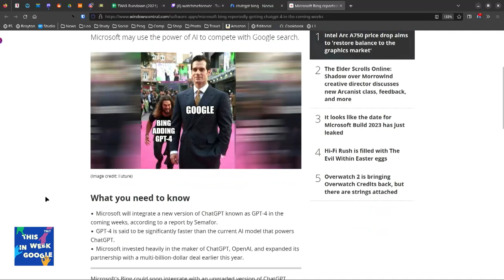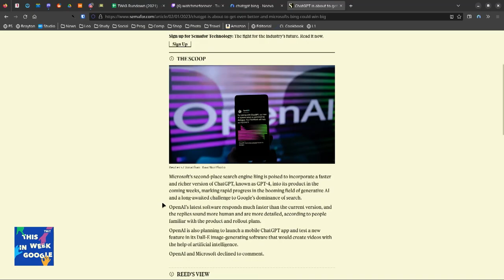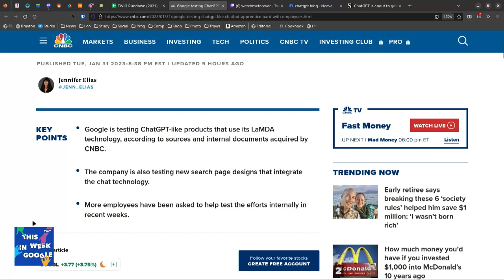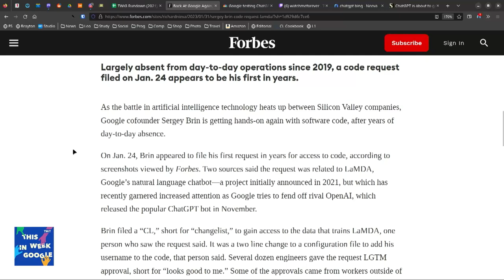ChatGPT Coming to... Bing?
On This Week in Google, Leo Laporte , Jeff Jarvis, Ant Pruitt, and Stacey Higginbotham talk about the what might happen if Microsoft is able to bring ChatGPT to its Bing search engine.